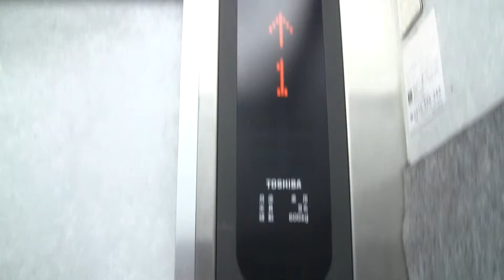武蔵野市某ビルのエレベーター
東芝製 9名600kg エルフレッシュ